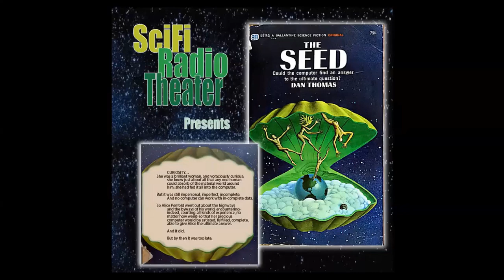The Seed by Dan Thomas Episode 2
Last weeks episode began with a special session of  the Security Committee of Texas Aero Design & Research.
Rose Nelson, head of the computer wing was questioned about Alice Penfold, the company’s best computer person.
The discussion revolved around Alice’s increasingly eccentric behaviour.
Rose explained that Alice  was now assembling a cross section of human experience. She was studying people who have lived, some of them a little worse for wear.
To appease the committee Rose agreed to keep Alice and her experiments off of the company computers.
We then encountered Alice on the street studying Abraham, a mystic with sandwich boards who claimed he had met God.
Alice approached Abraham and convinced him to come to a party and meet a man who had proof God had died in 1952.
Join us as we attend the party in tonight’s episode